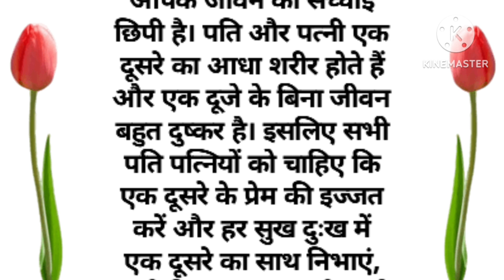पति पत्नी का रिश्ता हो तो ऐसा 2023 | Hindi Story| Heart Touching Story| Lessonable Story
Description

हैलो दोस्तों! मैं ललिता शाह आप सभी के लिए एक बहुत ही प्यारी कहानी लेकर आई हूँ आशा करती हूँ आपको यह कहानी पसन्द आएगी।
🙏   धन्यवाद    🙏

Youtube Search:-
kahani
kahaniyan
kahaniya
kahaniya in hindi
kahani kahani
hindi kahaniya
hindi stories
fairy tales
moral stories
hindi story
new story
story time
funny stories
story in hindi
new kahani
moral story
3d animated
hindi moral stories
hasband wife hindi story
pati patni ki kahani
Pati patni ke Prem Ki Kahani
short stories
hindi funny